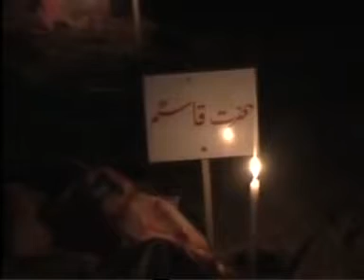04j YE AKHRI SHAB HAI Syed Ameer Hasan Aamir